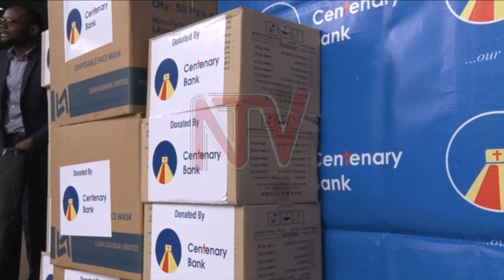Centenary bank donates to National task-force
Centenary Bank has handed over UGX 200 million to the COVID-19 National task force team at the office of the Prime Minister to support the fight against the novel Coronavirus.Speaking while handing over the cheque, the bank also committed to help its customers defer their loan repayments#NTVNews